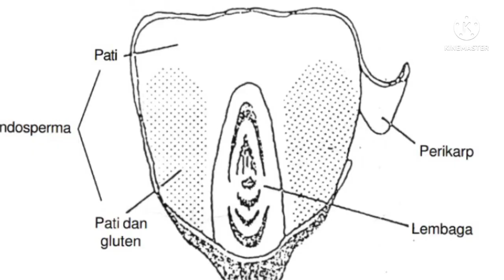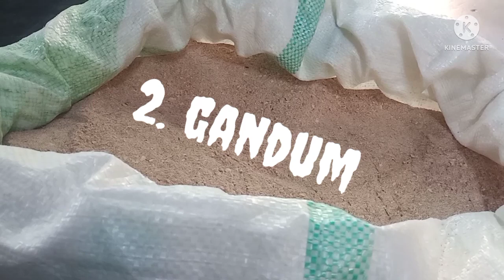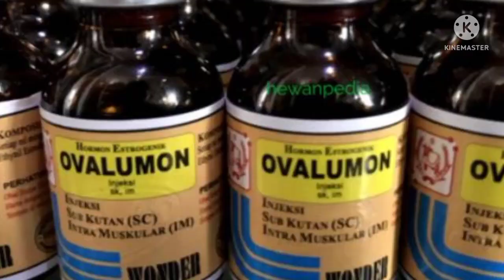3 pakan terbaik untuk babi bunting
3 pakan terbaik untuk babi bunting sangat berguna